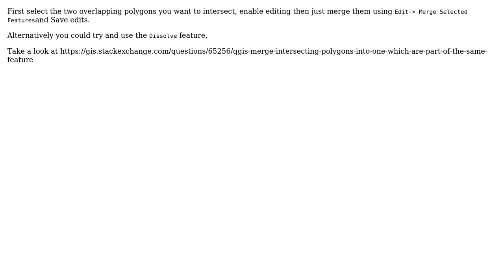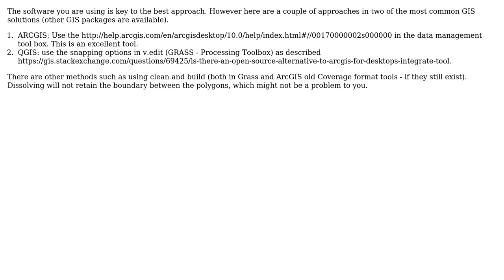GIS: Deleting overlapping inside same polygon using QGIS? (2 Solutions!!)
GIS: Deleting overlapping inside same polygon using QGIS?

With thanks & praise to God, and with thanks to the many people who have made this project possible! | Content (except music & images) licensed under CC BY-SA | Music | Images & others | With thanks to user PolyGeo user MappaGnosis user Kristjan12 user Hasan Mustafa and the Stack Exchange Network Trademarks are property of their respective owners. You are responsible for your own actions.